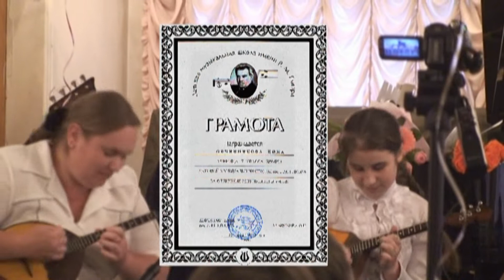2013 1 янв Нина 15 лет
История семьи в праздниках и буднях.